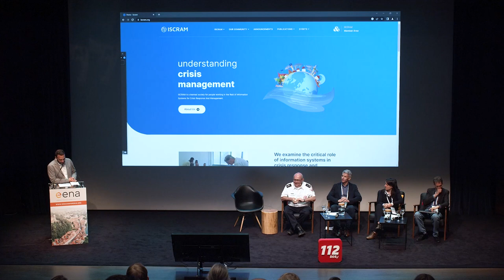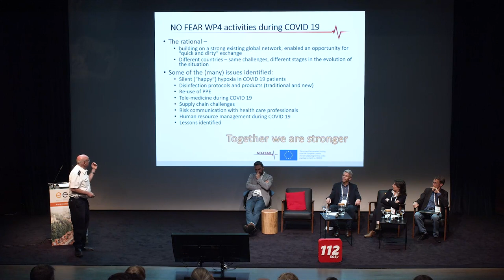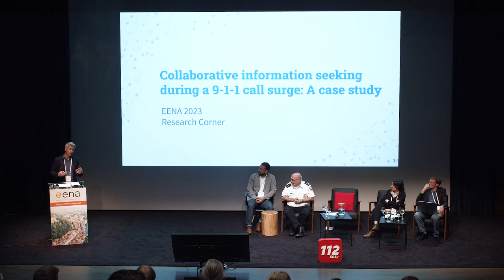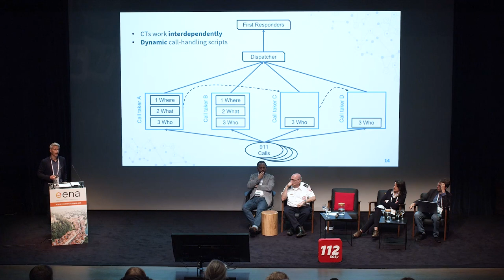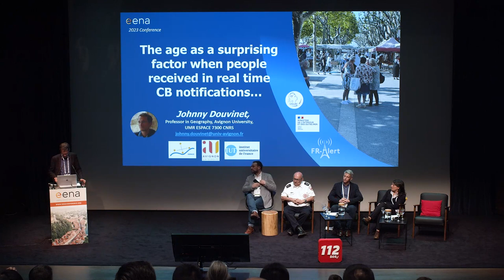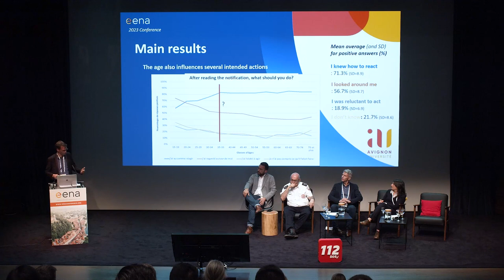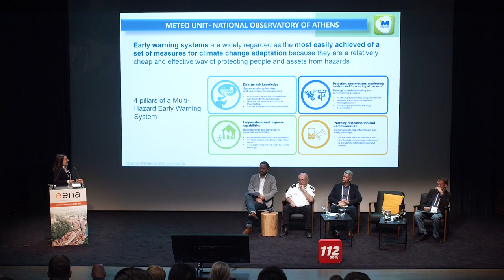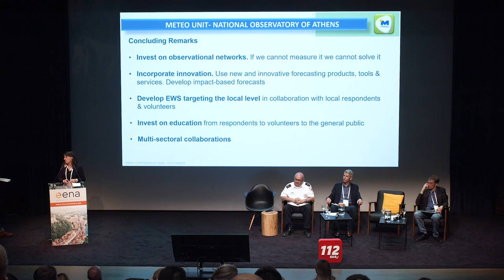Research Corner in Partnership with ISCRAM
Academic researchers will present their latest work in the area of public safety. Join us to find out the present and future of research in the emergency services field.

Chaired by Rob Grace, Vice President, & Olivier Galichet, Board Member, Information Systems for Crisis Response and Management (ISCRAM) Association

NO FEAR lessons observed – we need to bring health care and crisis management closer! – Chaim Rafalowski, National Disaster Management coordinator at Magen David Adom Israel

Collaborative Information Seeking during a 911 Call Surge: A Case Study – Rob Grace, Assistant Professor at Texas Tech University

The age as a surprising factor when people receive CB alert notifications – Johnny Douvinet, University Professor, Dr at Avignon University, UMR ESPACE 7300 CNRS

Development and operation of early warning systems for weather related hazards at regional and local level in Greece – Vassiliki Kotroni, Research Director at National Observatory of Athens